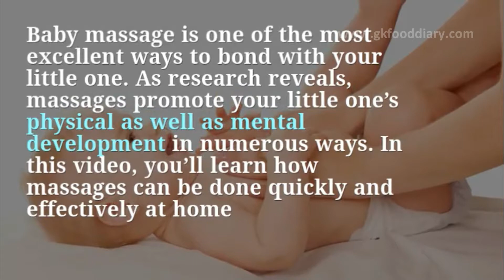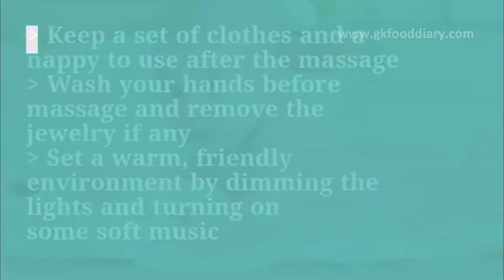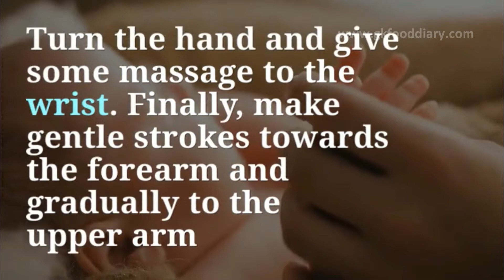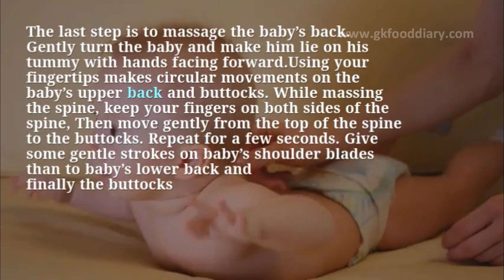How To Massage Your Baby - Baby Massage Benefits and Tips| Newborn Baby Massage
Baby massage is one of the most excellent ways to bond with your little one. As research reveals, massages promote your little one’s physical as well as mental development in numerous ways leading to a calm, relaxed baby. In this video, you’ll learn how massages can be done quickly and effectively at home. Here is the full article on how to massage baby